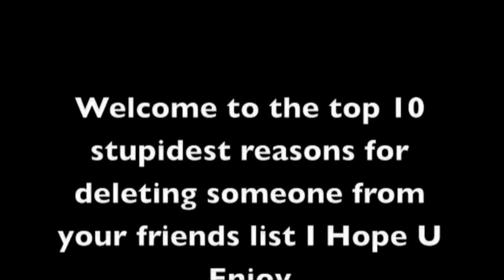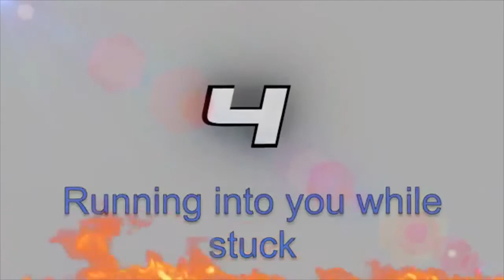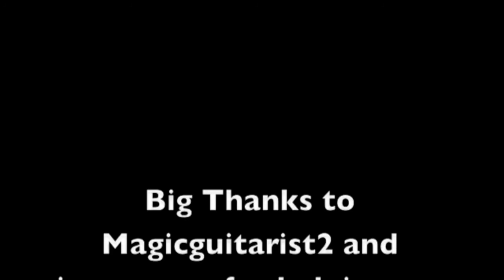Top 10 Stupidest Reasons for deleting Someone From Your Friends List MW3 Edition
here are the top 10 stupidest reasons for deleting someone from your friends list & the people who helped me with this EXPAND IT TO SEE
10. stealing your kill
9. tea-bagging your dead body
8. knifing you while your trying to play
7. Blocking your Javalin
6. Blasting Music
5. getting you trapped and killed
4. running into you while stuck
3. making you lag so you both die
2. Stealing your care package
1. playing a game mode you do not like